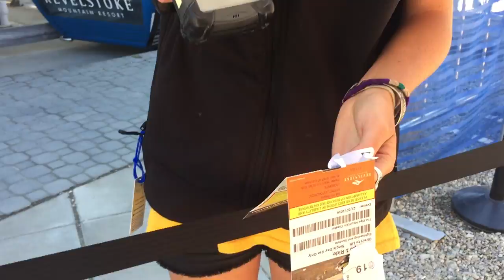Pipe Mountain Coaster - Revelstoke, BC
We tried Revelstoke Pipe Mountain Coaster and it was awesome!

North America's most thrilling ski resort is turning up the heat this summer with The Pipe Mountain Coaster! Travel up to 42km/hr (26mph); 1.4km of twists and turns; 279m vertical drop

We really had a nice day in Revelstoke!

Amateurs de montagnes russes, vous allez capoter! Nous avons récemment filmé notre descente du Pipe Mountain Coaster à Revelstoke, BC.
Vous allez voir, ça va vite!